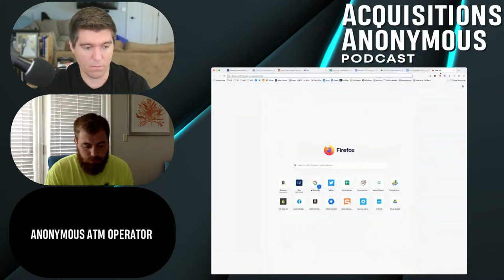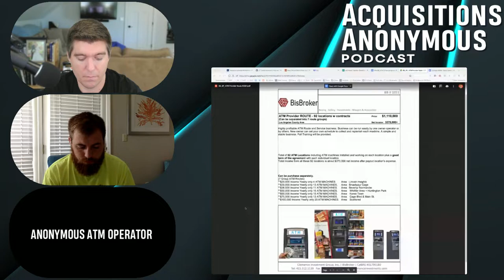More on profitable ATMs: Cash is King! - Acquisitions Anonymous Episode 122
Want to receive this listing in your inbox? Signup for our weekly newsletter:

Bill D’Alessandro (@BillDA) and Mills Snell (@thegeneralmills) are joined by an anonymous ATM Operator. We talk about a deal on new ATM routes for sale, his business, and the economics of ATM routes business.
We go deep diving into the risks, whether or not there’s a need for armor while driving around carrying a large sum of cash, and more on how ATM operators go about their business.

MoreNow.co: We help owners build a high-functioning, experienced team by leveraging the top manager/director talent in the Phillippines.

Acquisitions Anonymous episode 122

Show Notes:
(00:00) - Introduction
(01:16) - Our Sponsor is MoreNow
(02:22) - Deal & financials: A new ATM Route for sale
(04:55) - How much is the annual income produced by more than 20 machines? Can you tell us the breakdown?
(05:56) - How much do you need to invest in 1 machine?
(08:10) - How is this like merchant processing? Is it really a volume game?
(11:14) - What are the best locations to have an ATM?
(12:22) - What is the logistical jigsaw puzzle to figure out?
(13:43) - Who are the “backpack boys” or “rabbits” in the industry and what do they do?
(14:40) - How much is the turnover regardless of being a backpack boy or armored services?
(19:01) - How much do ATM businesses make per location?
(22:41) - What's the cost difference on armored services in the City suburbs vs rural areas?
(24:14) - Do you get held at gunpoint at times? What are the key risks of this industry?
(27:35) - How do ATM machines work? What should you understand about these?
(30:16) - Why is syndication a nightmare?
(34:15) - Let’s talk about operations margins and costs!
(40:08) - What should you ask the deal owner around operations?

Did you like this episode? Leave us your feedback in the comments!